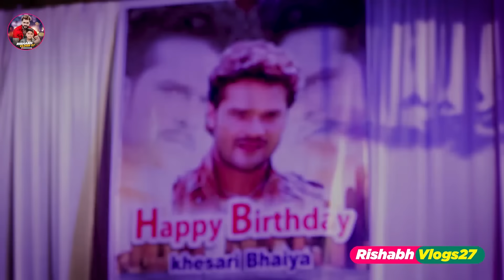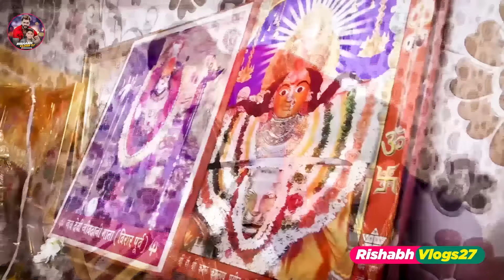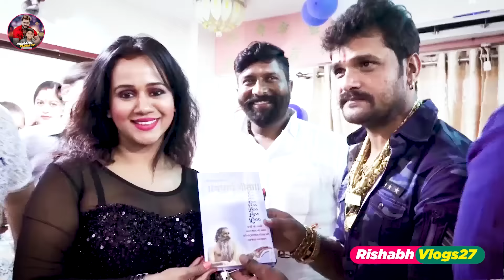Video - पापा का Birthday Celebration हम सब घर पे किए | rishabhvlogs27 | Khesari Lal Yadav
►Please request all of you not to use the content or video created by me, otherwise you will be responsible for any kind of claim.

► Welcome To Rishabh Vlogs27 Channel